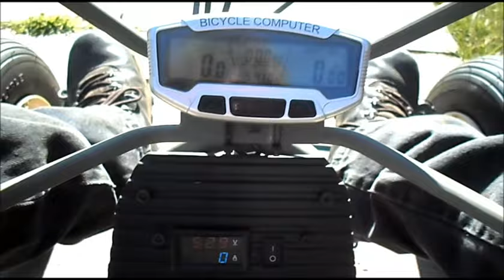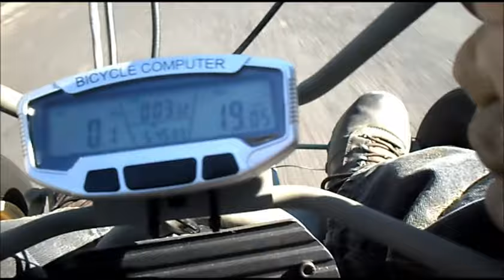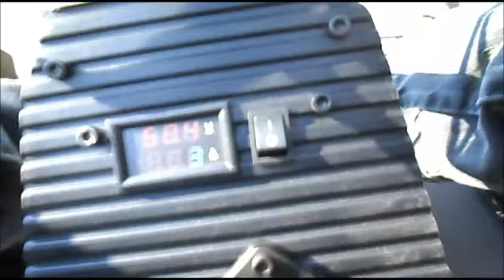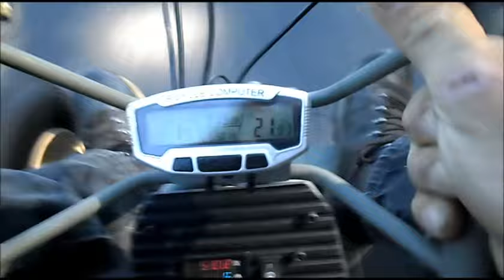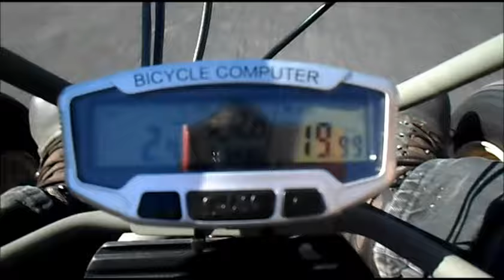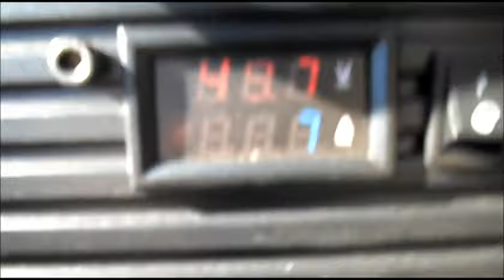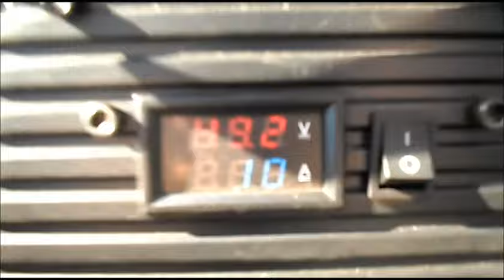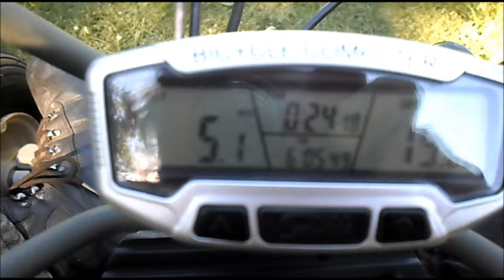Torsk 10 Second drive Speed & distance test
I added brakes & a speedometer.  If I have the speedometer calibrated right, (I'll check that next)  it indicates that, I put ~5 miles on it during this ride/test.  The top speed was ~24 MPH & average speed was ~15 MPH.